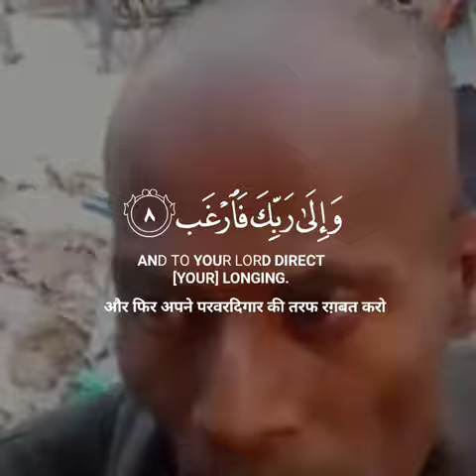Bangladesh's mad Qari Quran where on very sweet voice voice